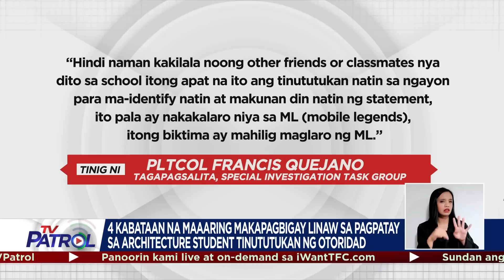4 kabataan tinitingnan kung makakapagbigay-linaw sa Mindoro student slay | TV Patrol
Tinututukan ang apat na kabataang lalaki na maaaring makapagbigay-linaw sa kaso ng pagpatay sa estudyante sa Occidental Mindoro.